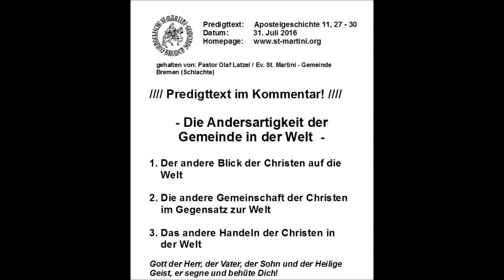31.07.2016 - Die Andersartigkeit der Gemeinde in der Welt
Predigttext:  Apostelgeschichte 11, 27 - 30
Datum:  31. Juli 2016

- Die Andersartigkeit der Gemeinde in der Welt  -

In Antiochien wurden die Jünger zuerst Christen genannt. In diesen Tagen kamen Propheten von Jerusalem nach Antiochia. Und einer von ihnen mit Namen Agabus trat auf und sagte durch den Geist eine große Hungersnot voraus, die über den ganzen Erdkreis kommen sollte; dies geschah unter dem Kaiser Klaudius. Aber unter den Jüngern beschloss ein jeder, nach seinem Vermögen den Brüdern, die in Judäa wohnten, eine Gabe zu senden. Das taten sie auch und schickten sie zu den Ältesten durch Barnabas und Saulus.  (Apostelgeschichte 11, 27 - 30)

1. Der andere Blick der Christen auf die Welt

2. Die andere Gemeinschaft der Christen im Gegensatz zur Welt

3. Das andere Handeln der Christen in der Welt

Hausaufgaben
Montag               4.Mo 14,1-25
Dienstag              Mt 16,13-28
Mittwoch             3.Mo 4,13-21
Donnerstag         Apg 15,22-41
Freitag                 Esr 10,1-14
Samstag             Röm 16,1-27